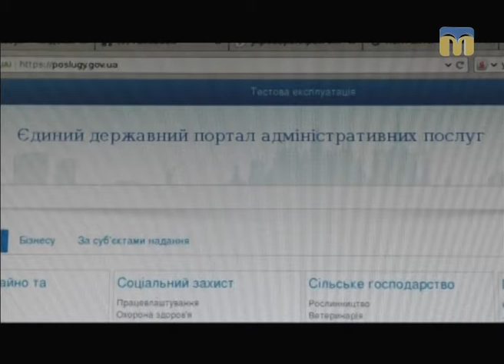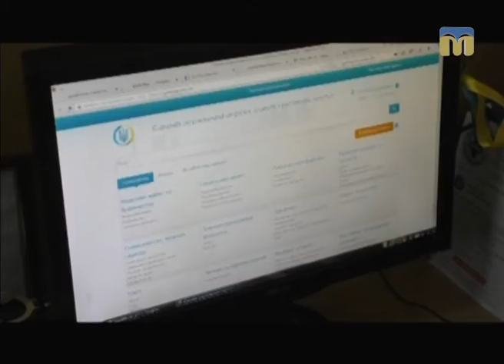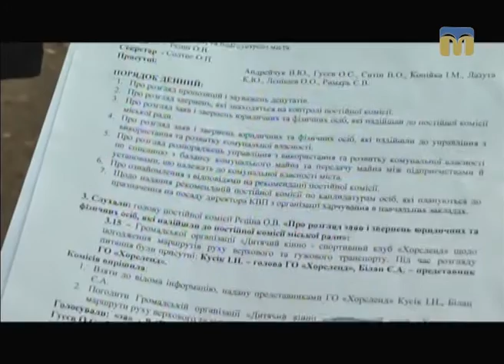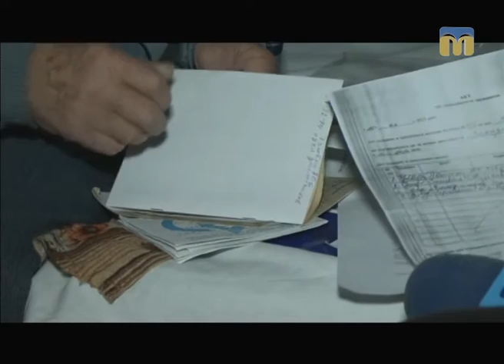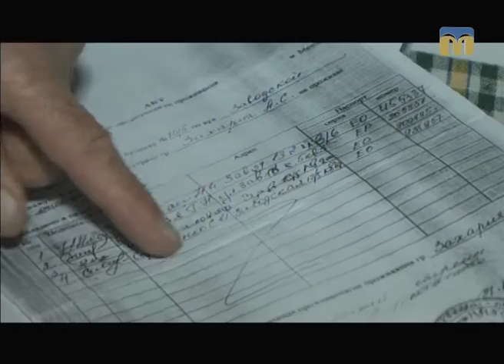Телевізійні новини Миколаївщини – 5.01.2017